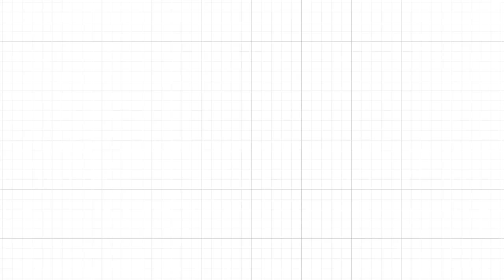[예원교회] 주일예배 설교(2부) - 믿음의 절대 망대! (사도행전 27:20~26) - 정은주목사 - 2023.10.01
믿음의 절대 망대! (사도행전 27:20~26)

27:20 여러 날 동안 해도 별도 보이지 아니하고 큰 풍랑이 그대로 있으매 구원의 여망마저 없어졌더라
27:21 여러 사람이 오래 먹지 못하였으매 바울이 가운데 서서 말하되 여러분이여 내 말을 듣고 그레데에서 떠나지 아니하여 이 타격과 손상을 면하였더라면 좋을 뻔하였느니라
27:22 내가 너희를 권하노니 이제는 안심하라 너희 중 아무도 생명에는 아무런 손상이 없겠고 오직 배뿐이리라
27:23 내가 속한 바 곧 내가 섬기는 하나님의 사자가 어제 밤에 내 곁에 서서 말하되
27:24 바울아 두려워하지 말라 네가 가이사 앞에 서야 하겠고 또 하나님께서 너와 함께 항해하는 자를 다 네게 주셨다 하였으니
27:25 그러므로 여러분이여 안심하라 나는 내게 말씀하신 그대로 되리라고 하나님을 믿노라
27:26 그런즉 우리가 반드시 한 섬에 걸리리라 하더라